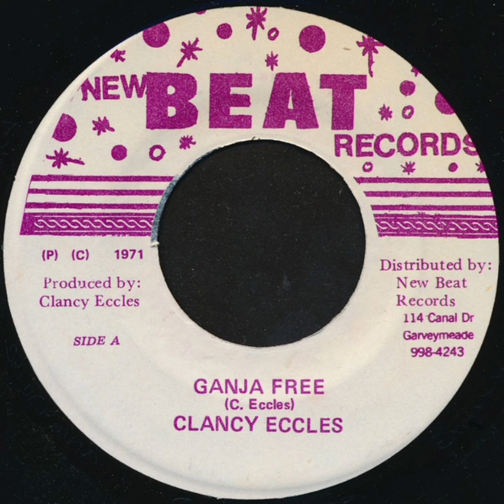Clancy Eccles - Ganja Free